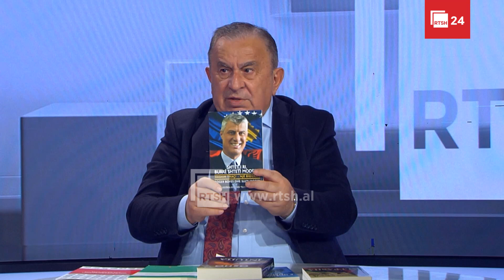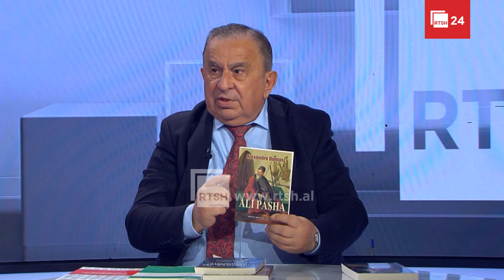Panairi i librit "Tirana 2024" - I ftuar në studio Rexhep Hida, Kryetar i Shoqatës së Përkthyesve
Moderatore: Albana Agolli